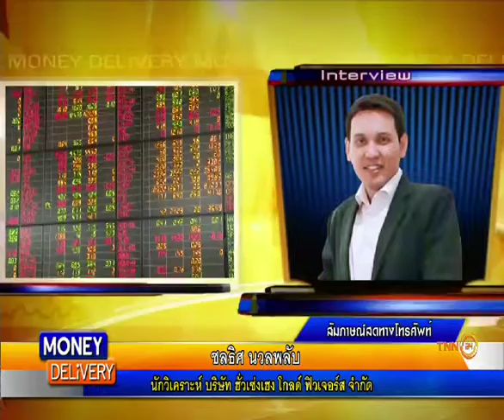Money Delivery B2 29 9 58